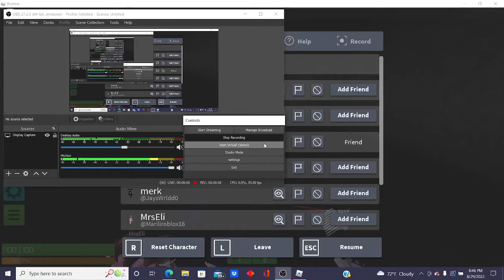I'M IN AN APOCALYPSE!!!!!